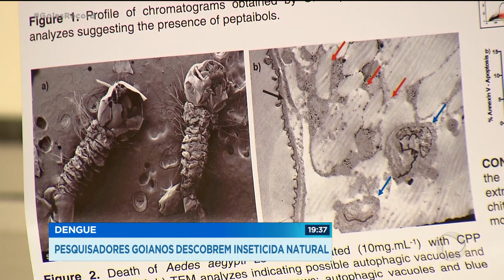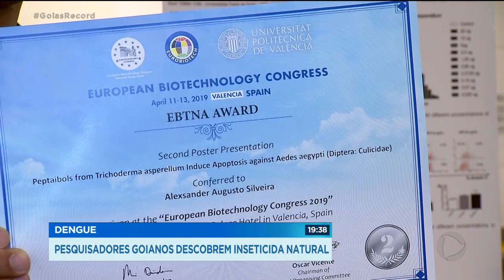DENGUE: PESQUISADORES GOIANOS DESCOBREM INSETICIDA NATURAL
Pesquisadores goianos descobriram um larvicida natural capaz de matar larvas do mosquito da dengue. O trabalho é inovador e de cara chamou a atenção fora do país eles ganharam o segundo lugar num prêmio mundial de biotecnologia.